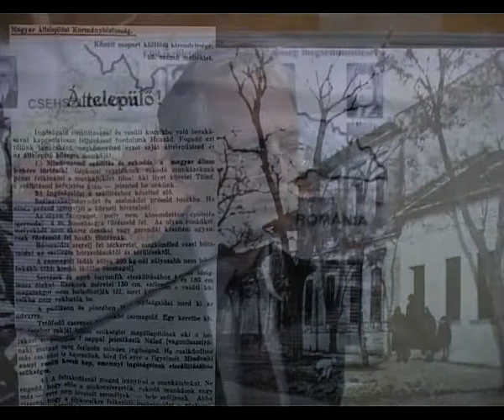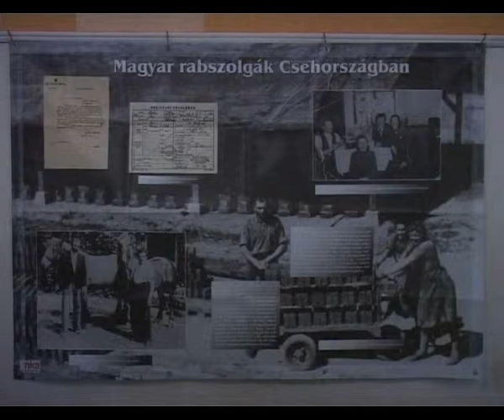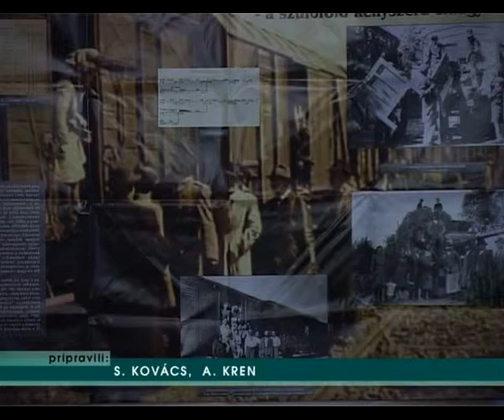Pamätný deň deportácií Maďarov z juhu Slovenska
Parlament v Maďarsku vlani vyhlásil 12. apríl za Pamätný deň deportácií Maďarov z juhu Slovenska. Tento deň sme si pripomenuli v našom meste, ako aj v susednom Komárome, spomienkový deň bol zavŕšený v sídle miestneho Csemadok-u.